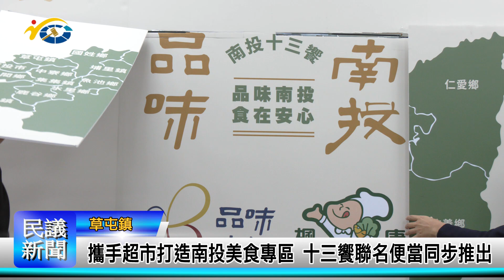1131119 南投縣議會 民議新聞 攜手超市打造南投美食專區 十三饗聯名便當同步推出(縣議員 唐曉棻)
縣府與楓康超市合作設立「品味南投嚴選專區」，除銷售縣內優質農特產品，並推出「南投十三饗」聯名便當，讓消費者可以一次品嘗草屯米、埔里茭白筍、魚池香菇、信義梅子等13鄉鎮市的美味，縣長許淑華也為聯名便當代言，很快就銷售一空。